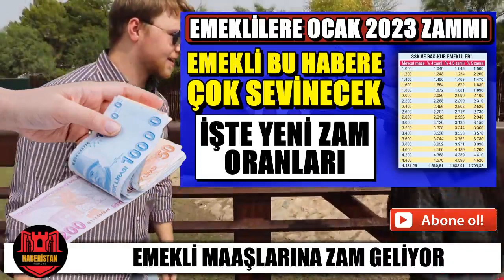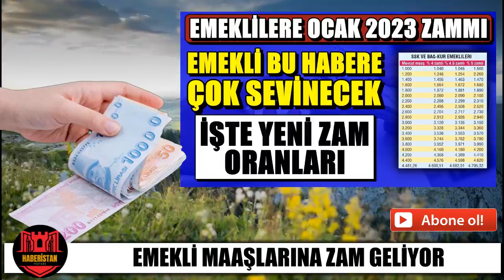EMEKLİLERİN MAAŞINDA OCAK 2023 ZAMMI ARTIŞI EMEKLİ MAAŞLARI ARTACAK